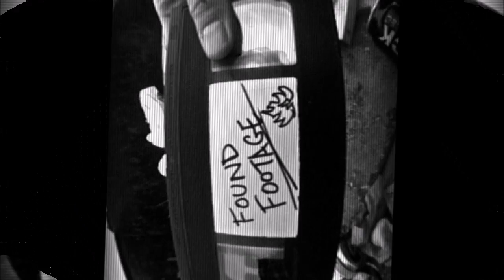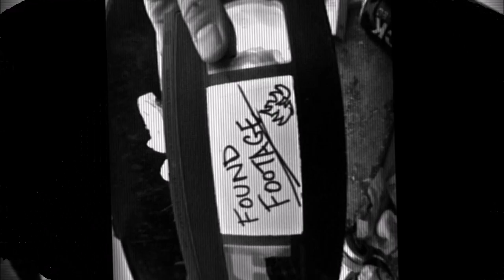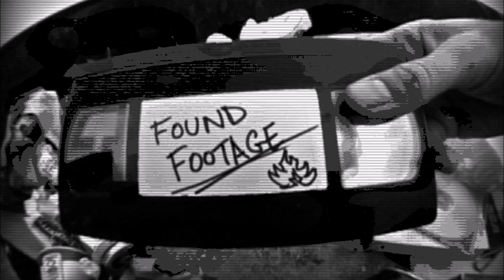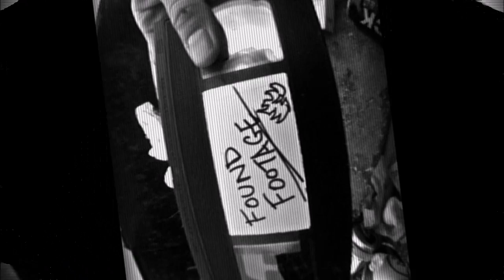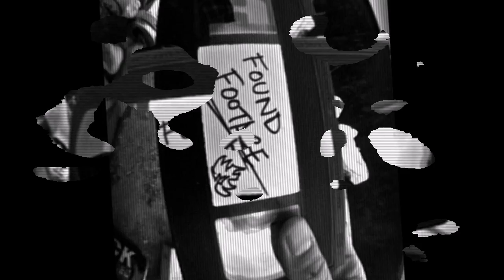What's wrong with, most, found footage movies